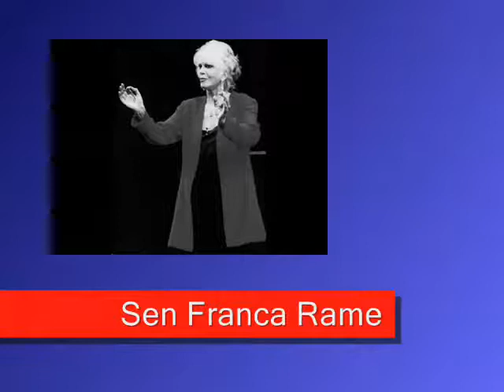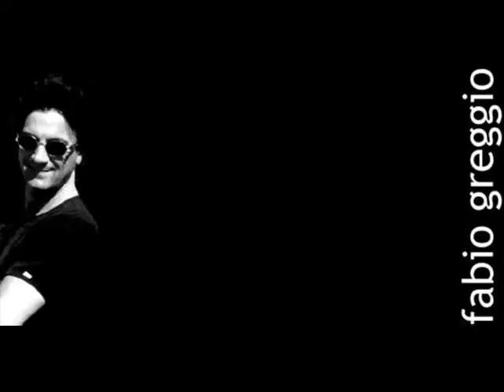Franca Rame gen 08 Prima parte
Franca Rame intervistata da Fabio Greggio e Silvia Terribili di radio Onda Italiana